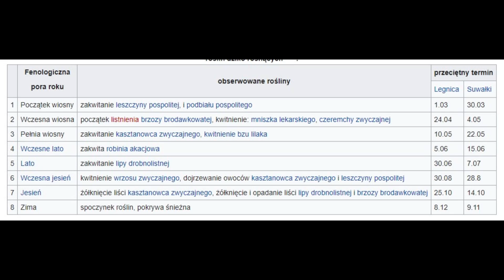Wiosenne siewy zgodne ze znakami przyrody, czyli trochę o fenologii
Wiosną warto rozejrzeć się po ogrodzie. Pomysł na obserwowanie znaków natury nazywa się fenologią. Dla ogrodników i rolników oznacza to badanie naturalnych zjawisk, aby wiedzieć, kiedy siać i sadzić rośliny na wiosnę.